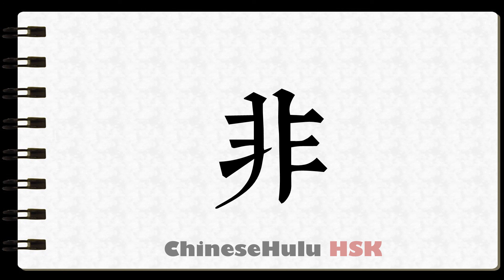How to Write wrongdoing in HSK Chinese